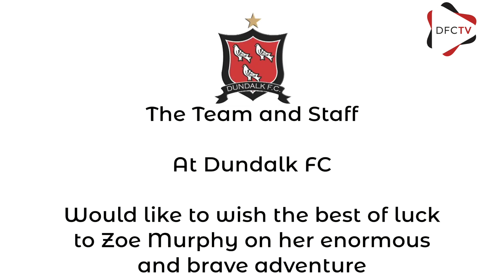Good luck Zoe!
Everyone at Dundalk FC wishes Zoe the very best of luck in America. We are all thinking of you and cant wait to see you when you get home.